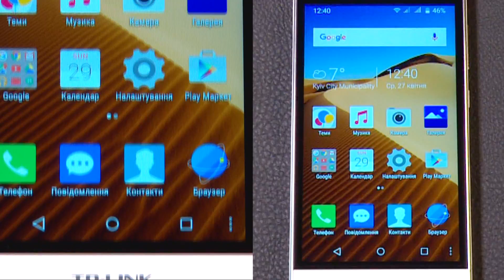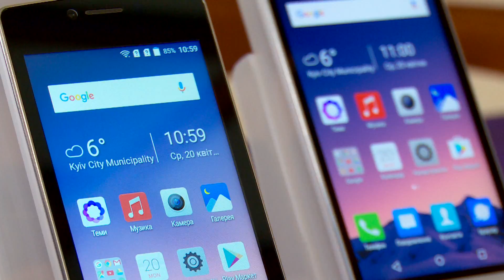TP-LINK Neffos: репортаж з української презентації смартфонів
ТехноПарк: Компанія TP-LINK  представила в Україні лінійку власних смартфонів TP-LINK Neffos: моделі C5L, C5 та C5 Max.